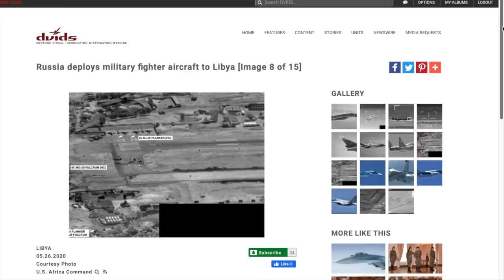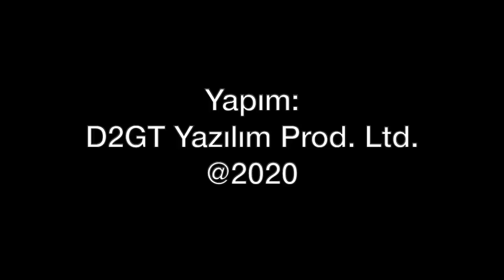Rus uçakları Türk gemileri için risk mi?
Rusya'nın gönderdiği Mig-29 ve S-24'ler bölgede. Bu uçaklar Deniz Kuvvetleri'ne ait Gabya sınıfı gemilerimiz için risk mi? BUK Füzeleri ne kadar etkili? Tolga Özbek soruyor Hakan Kılıç yanıtlıyor...
Pazartesiden cumaya her gün saat 19.00'da yeni video...
Videomuzun müziği, değerli takipçimiz Selçuk Çelebi tarafından hazırlandı:
Kanalı  @Ambient Music Selcuk Celebi   Eserlerine ulaşmak için: